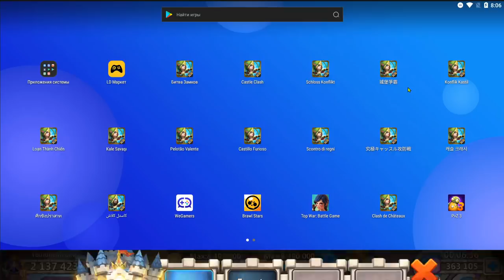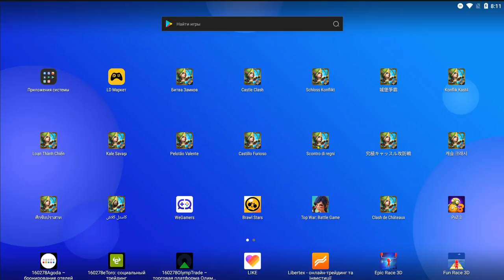ОПЯТЬ ПОДГОНЫ \ БИТВА ЗАМКОВ \ CASTLE CLASH